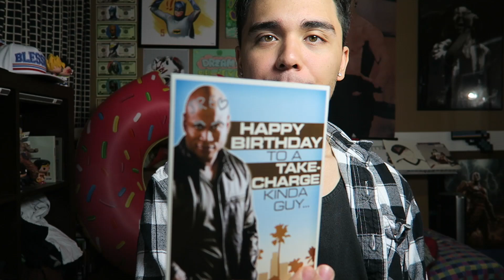Opening your lovely Letters & Gifts! Thank You! | P.O Box Haul